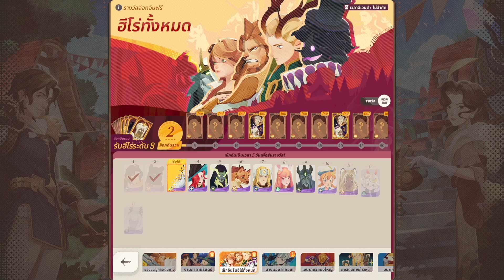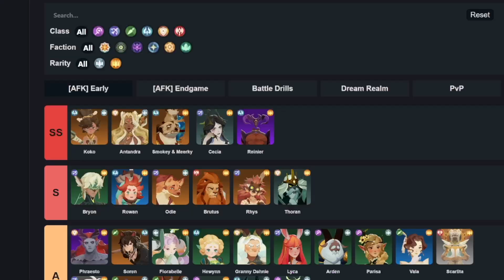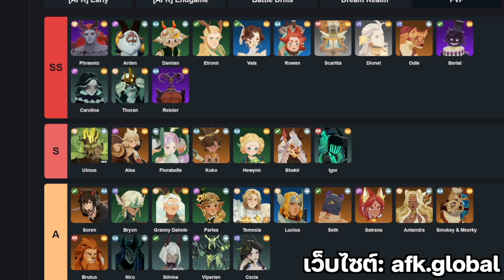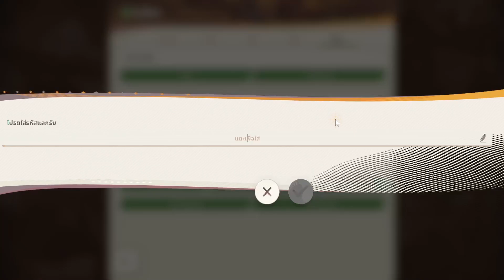AFK Journey | 7 คำแนะนำผู้เล่นใหม่ แนะนำเกมเพลย์ ตัวละครน่าเล่น ระบบต่างๆ กิจกรรมแจกเพียบ!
AFK Journey ผจญภัยโลกแฟนตาซี Open World RPG แบบเบาๆ
เอาโค้ดพิเศษ GIFT4YOUAFKJ จากช่องไปเติมในเกมได้เลย!
ติดตามช่องทาง Official ของ AFK Journey

Intro : (0:00)
เกริ่นเนื้อหา : (0:49)
1.เกมเพลย์เบื้องต้น : (1:49)
2.7 คำแนะนำผู้เล่นใหม่ : (3:18)
ทำเควสต์ไปเรื่อยๆ : (3:28)
ลงด่าน AFK & สลับอัพตัวละคร : (4:08)
การจัดทีม : (5:25)
โหมดการต่อสู้ : (6:58)
เควสต์ต่างๆ : (14:52)
ระบบกาชา : (15:42)
ตัวละครน่าเล่น : (19:16)
กิจกรรมช่วงต้นเกม : (21:05)
3.ดาวน์โหลด & โค้ด AFK Journey : (23:32)
ทิ้งท้าย : (24:45)